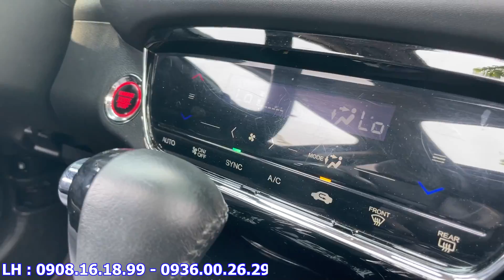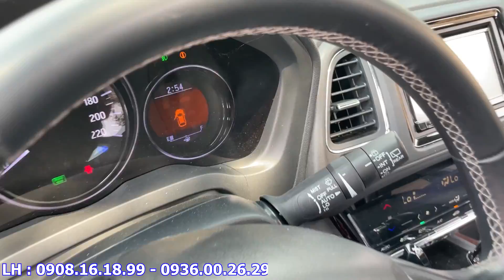Ô tô qua sử dụng 5 chỗ Gầm cao xe Nhập giá tốt đến ngay Vạn Phúc City , Thủ Đức có Honda HRV-L 2018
mọi chi tiết LH Triều :
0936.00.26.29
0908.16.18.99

Kết bạn Zalo với Triều nha
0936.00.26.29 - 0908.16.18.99